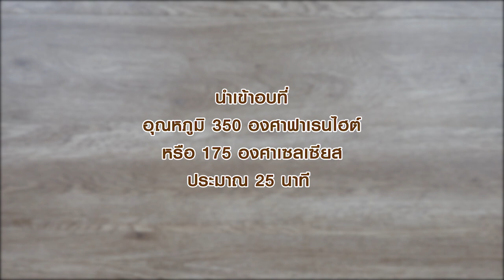คัพเค้กโอริโอ้ สูตรเด็ด...ทำง่าย...สไตล์ "อ.ยิ่งศักดิ์"